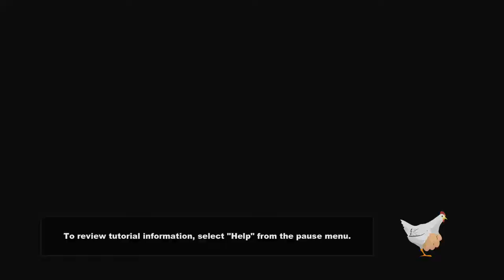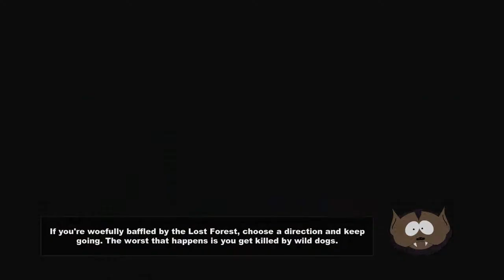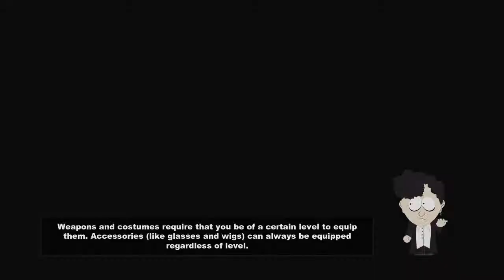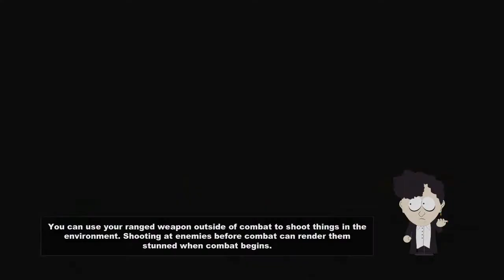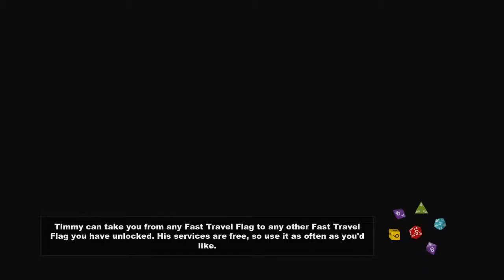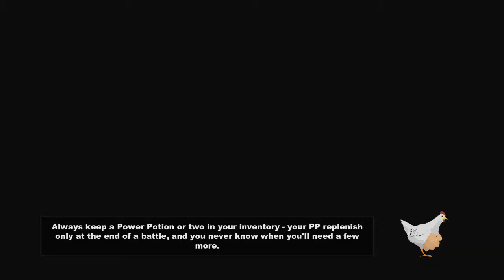South Park The Stick of Truth EP 8: Im Back